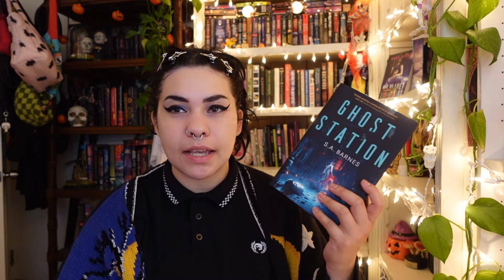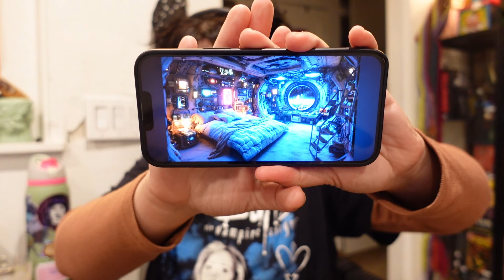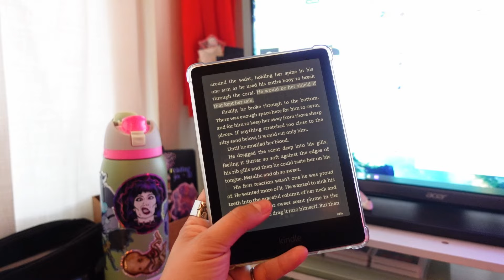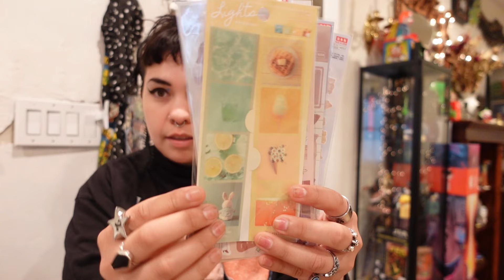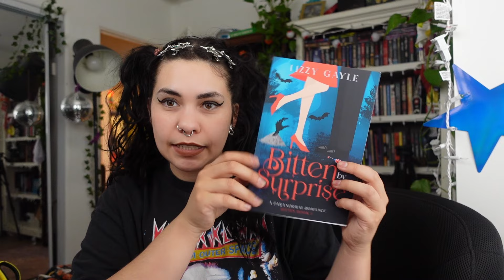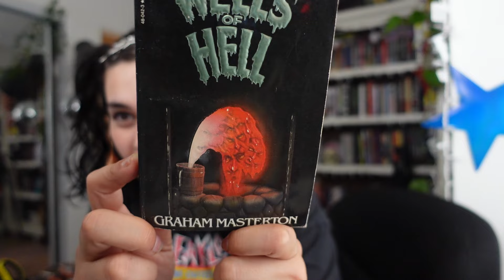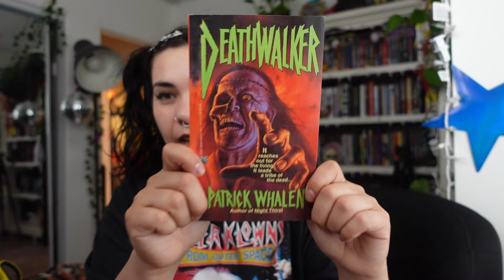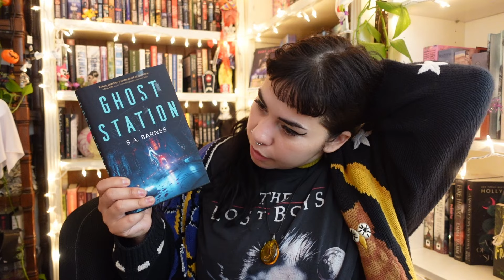escape the readathon week 3🎡🐈‍⬛, used bookstore trip, and sticker haul📚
Created by @bookswithlexie